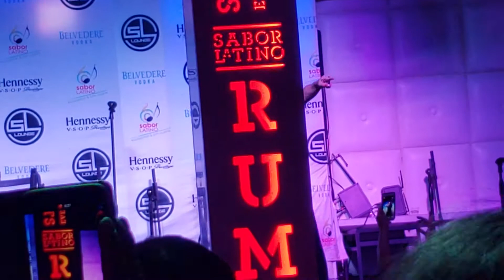Karina (Sabor Latino NY 8/18/18)